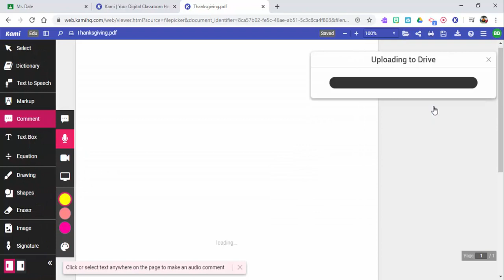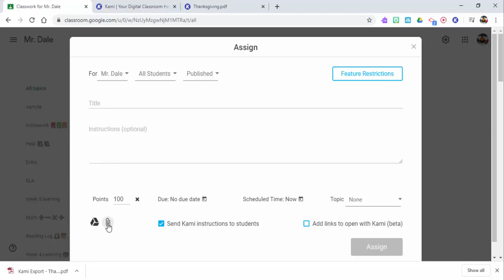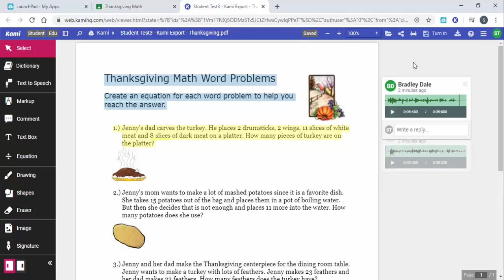Kami - How to add your voice to an assignment in Kami (as well as other annotations)